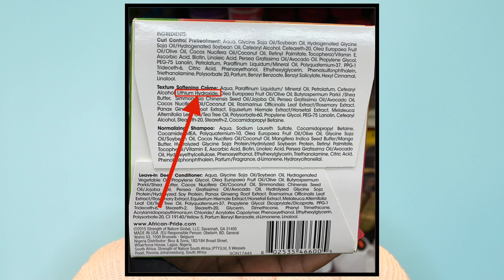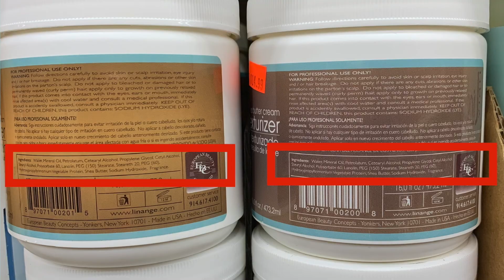The Truth Behind “Texturizers” & Curl Softeners on Type 4 Hair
Hey loves,

So today I wanted to break down all the marketing tactics these brands will use to get y’all to buy into their products marketed as texturizers. Don’t get me wrong, texturizing your hair can really be the start of a great healthy relaxed hair journey…

HOWEVER, texturizers are just that… relaxers. And unfortunately, brands will sometimes mislead us into believing otherwise.

If you’re considering texlaxing your natural hair, definitely watch this video for an overview on what texturizers are and some of the misconceptions being spread by some relaxed hair brands.

Check out some of these other videos you may find helpful on your journey:

Xoxo,
Lex